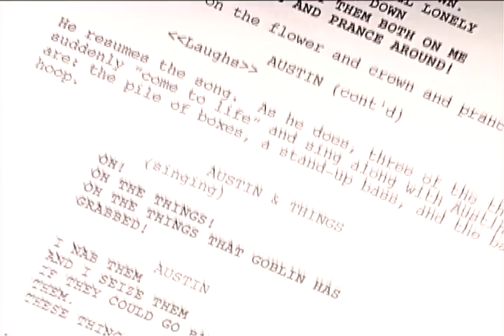Meet the Cast of The Backyardigans Live!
The third in a short series of videos about the current Nickelodeon/Broadway Across America tour of the Backyardigans Live! The Tale of the Mighty Knights staring King Pablo, Sir Tyrone, Knight Uniqua, Tasha the Flighty Fairy and Austin the Grabbin Goblin.  A rare opportunity to meet the cast of the show and hear from the creators some of their thoughts on casting and how those performers bring the show alive!